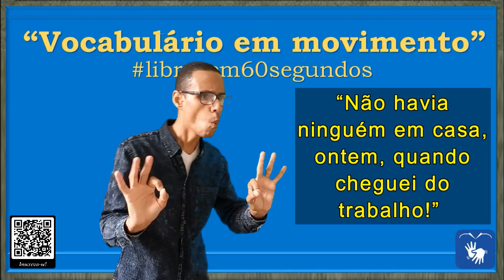SINAL de NADA (3 e 4), INSIGNIFICANTE, NINGUÉM em Libras - Vocabulário!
DIFERENTES CONTEXTOS DE USO DA PALAVRA/SINAL "NADA".

Sinônimos para: NADA

00:06 - Nada (3)

* Coisa insignificante: 1. insignificância, ninharia, bagatela, minudência, niquice, minúcia, mixaria, bugiganga, migalhice, ridicularia, nonada.

* Nulidade: 2. nulidade, inutilidade, banalidade, trivialidade, pequenez, inanidade.

FRASE:

00:11 - “Foi encontrado um baú cheio de moedas antigas. Mas, tudo sem valor!”

00:28 - Nada (4)

* Não existência: 1. não existência, vazio, não existente.

FRASE:

00:32 – “Não havia ninguém em casa, ontem, quando cheguei do trabalho!”

* SINAL de ACABOU em Libras
* SINAL de BAÚ em Libras
* SINAL de CASA em Libras
* SINAL de DESCOBRIR em Libras
* SINAL de DESERTO DO SAARA em Libras
* SINAL de ENCONTRAR em Libras
* SINAL de INEXISTENTE em Libras
* SINAL de INÓSPITO em Libras
* SINAL de INÚTIL em Libras
* SINAL de MÊS em Libras
* SINAL de MOEDAS em Libras
* SINAL de NADA em Libras
* SINAL de NINGUÉM em Libras
* SINAL de NOTÍCIA em Libras
* SINAL de SECO em Libras
* SINAL de SEM VALOR em Libras
* SINAL de TELEJORNAL em Libras
* SINAL de TRABALHAR em Libras
* SINAL de ÚLTIMO DIA em Libras
* SINAL de VAZIO em Libras

Canva.com

Oxford Languages